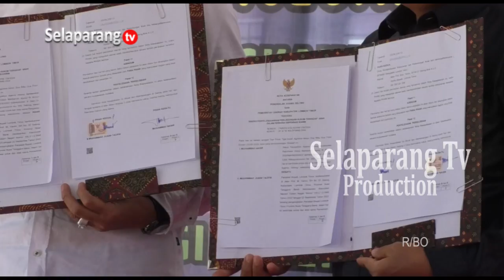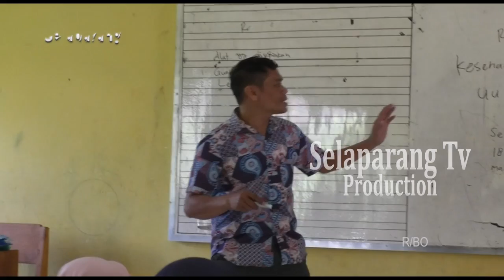PJ. BUPATI DAN PENGADILAN AGAMA SELONG TEKEN NOTA KESEPAKATAN PERLINDUNGAN HUKUM TERHADAP ANAK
LPA Lombok Timur bersama UNICEF Indonesia menggelar Gawe Gubuk Layanan Integrasi Perlindungan Anak dan Pencegahan Pernikahan Anak di Desa Jurit Kecamatan Pringgasela. Giat ini dirangkaikan pula dengan penanda tanganan nota kesepakatan antara PJ. Bupati Lombok Timur dengan Pengadilan Agama Selong, tentang Sinergi Perlindungan Hukum Terhadap Anak.

Berita ini menjadi salah satu yang kami turunkan dalam program berita Jendela Selaparang edisi Rabu, 11 September 2024 disamping berbagai kabar menarik lainnya. Program Jendela Selaparang hadir setiap hari Senin - Sabtu jam 19.00 Wita hanya di Selaparang TV.